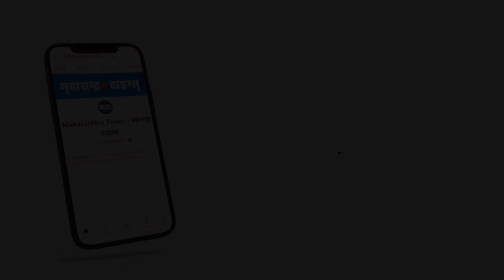Jalgaon | एकाच महिलेवर दोघांचं प्रेम, प्रेयसीसोबत तो दिसताच याने काटा काढला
राग आणि भावना एका क्षणात सगळं काही कसं उद्ध्वस्त करू शकते याची एक थरारक घटना समोर आलीय. एकाच महिलेवर दोघांचं प्रेम होतं. पण कालांतराने तिचा सहवास एकट्यालाच हवासा वाटू लागला आणि तीव्र द्वेषातून एकाने दुसऱ्याचा काटा काढला. आता ज्या महिलेमुळे हा वाद विकोपाला गेला तिलाही तुरुंगाची हवा खावी लागणार आहे. जळगाव शहरातील शिवाजीनगर भागात ही घटना घडलीय. सूत्रांकडून मिळालेल्या माहितीनुसार, रिक्षाचालक असलेल्या नरेश सोनवणे याचं शिवाजीनगर परिसरातील पतीला सोडून विभक्त राहत असलेल्या महिलेवर प्रेम होतं. याच महिलेवर आरोपी आकाश सपकाळे याचंही प्रेम होतं. या प्रेमप्रकरणामुळे नरेश आणि आकाश या दोघांमध्ये एकमेकांविषयी प्रचंड राग होता. शनिवारी नरेश हा प्रेम असलेल्या महिलेसोबत शिवाजीनगर हुडको येथील घरकुल परिसरात असल्याची माहिती आकाशला समजली. आकाशच्या तळपायाची आग मस्तकात गेली. त्याने अडीच वाजेच्या सुमारास घरकुल परिसर गाठला. आधीच एकमेकांविषयी राग आणि दोघे समोरासमोर आल्याने नरेश आणि आकाशमध्ये बाचाबाची झाली. यातूनच आकाशने नरेशला चाकूने भोसकलं. त्यानंतर आकाश आणि महिला घटनास्थळावरुन फरार झाले. काही जणांनी माहिती मिळाल्यावर घटनास्थळ गाठलं आणि  नरेशला तत्काळ जिल्हा रुग्णालयात दाखल केलं. मात्र तोपर्यंत उशिर झाला होता. या प्रेम प्रकरणातून केलेल्या हत्येमुळे आता आरोपी आणि ज्या महिलेमुळे हे सगळं झालं तिलाही तुरुंगाची हवा खावी लागणार आहे. आपल्या कुटुंबाची जबाबदारी असलेल्या नरेशला या घटनेत जीव गमवावा लागला.